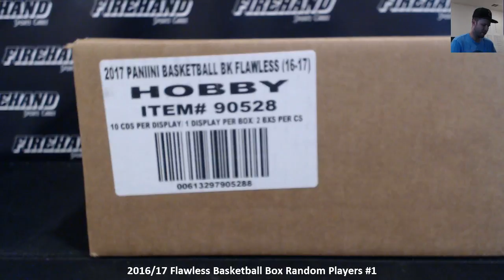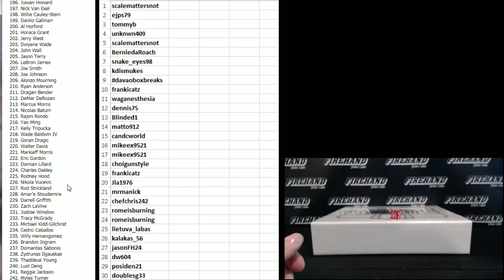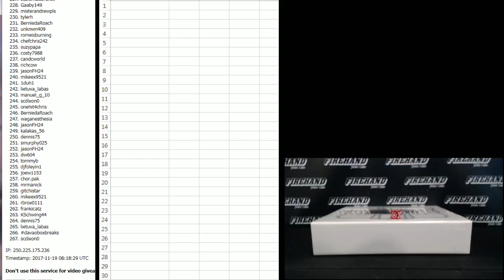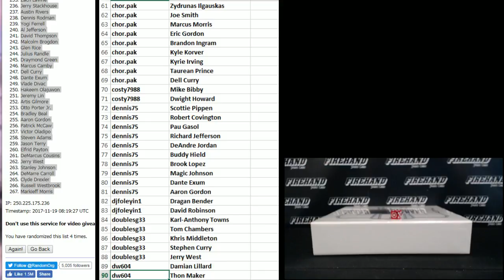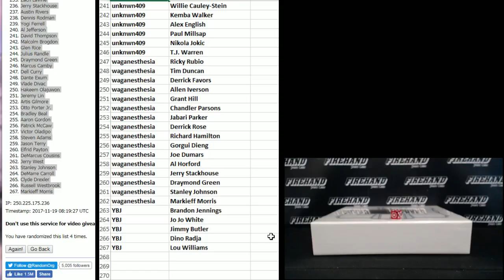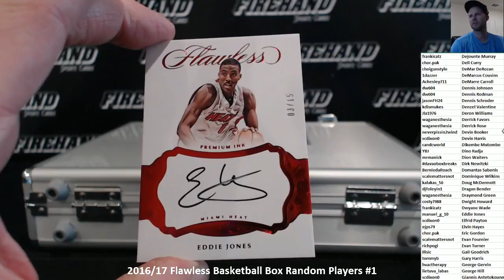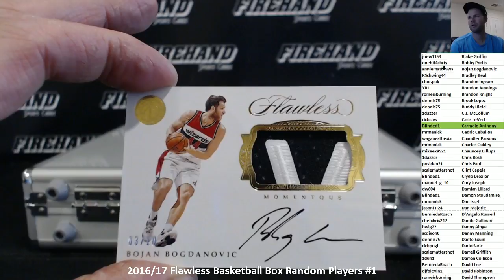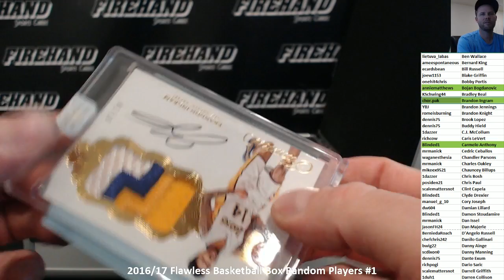2016/17 Flawless Basketball Box Random Players #1 ~ 11/18/17